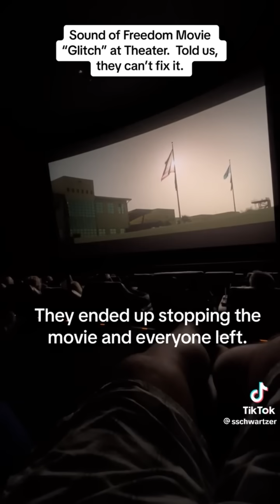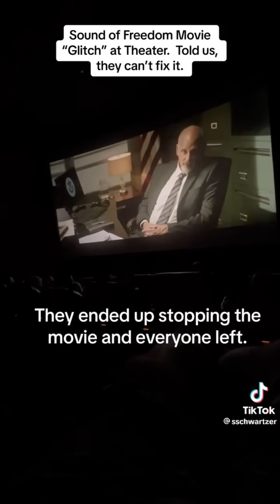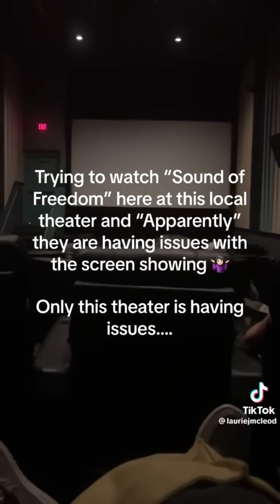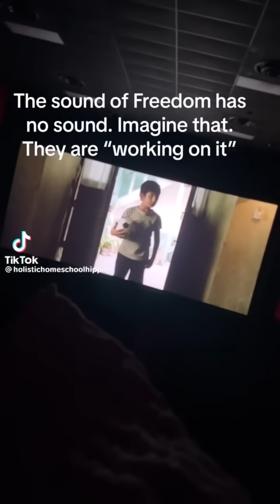Sabotage, Sabotage, & More Sabotage - at “Sound of Freedom” Movie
No A/C
Fire alarm (but no fire)
Voice-over for blind people
Forgot to download movie
Screen doesn’t work
Movie glitches
Radio blaring
No sound
Water pressure problem

They’re running out of lame excuses.